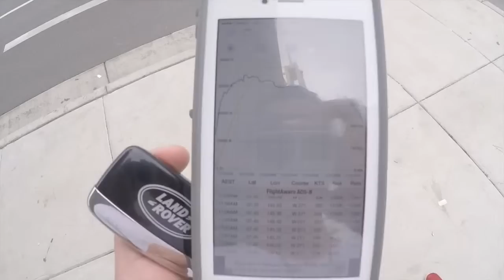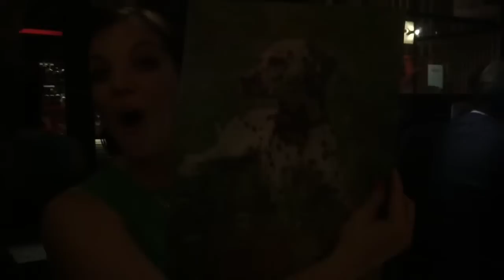Travis Visits Melbourne: Day 1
For four days we got to spend time with Travis' in town to visit us. This is the first day!